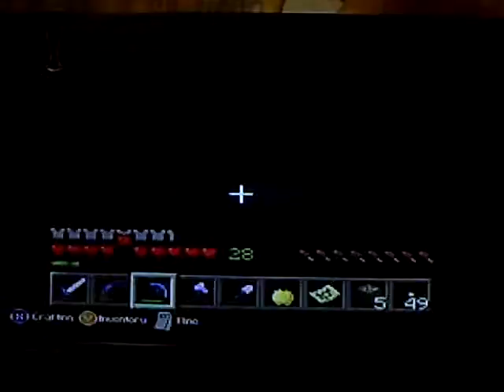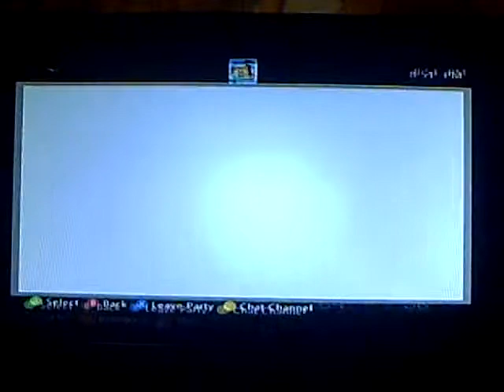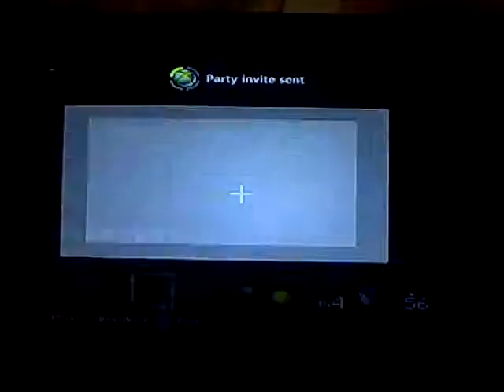Minecraft Xbox 360 Survival Episode 6 - Diamonds!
Peace out my Perch's